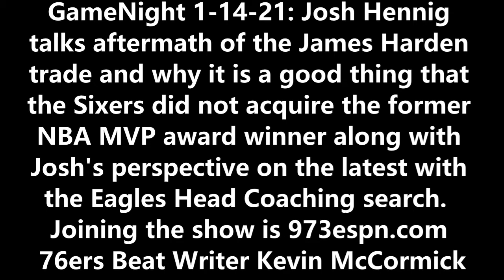James Harden, 76ers Roster, Eagles Head Coaching Candidates: GameNight Podcast 1-14-21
GameNight 1-14-21: Josh Hennig talks aftermath of the James Harden trade and why it is a good thing that the Sixers did not acquire the former NBA MVP award winner along with Josh's perspective on the latest with the Eagles Head Coaching search.  Joining the show is 973espn.com 76ers Beat Writer Kevin McCormick